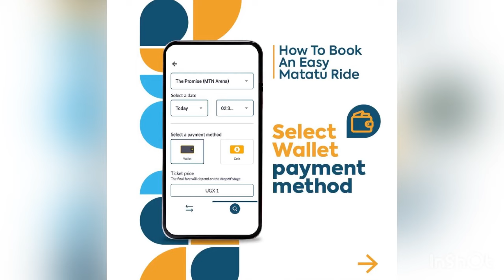Tambulira ku Zero Shillings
You deserve a free ride to or from work. Download the Easy Matatu app otambulire ku zero shillings.  Tap to download